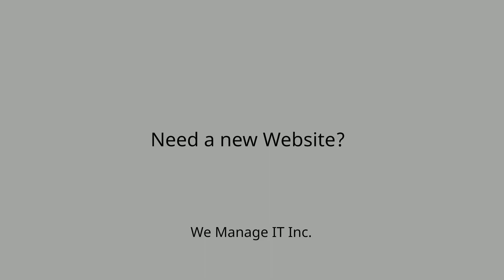We Manage IT Online Ad 2022 19s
BEWARE OF FAKE DRPS XTRA CHANNELS. Check the Channel URL!

DRPS Xtra 261: We Manage IT Online Ad 2022 19s